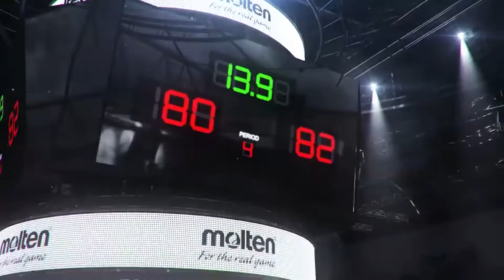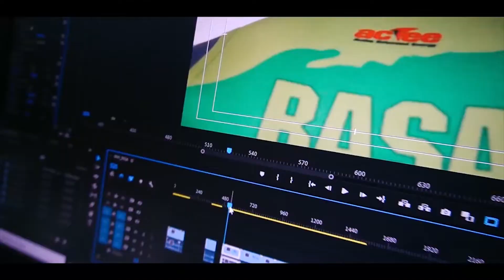LÀM SAO THỰC HIỆN KỸ THUẬT STEP BACK CỦA LUKA DONCIC? || KNBR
Một tuyệt chiêu mà Luka Doncic rất hay sử dụng trong trận đấu và chúng ta cũng hoàn toàn có thể áp dụng trong khi thi đấu! Hãy đến với những phân tích động tác của coach Nghĩa nhé!
Nội dung: Coach Nghĩa & Khánh

Chân thành cảm ơn MOLTEN - Thương hiệu bóng rổ, bóng đá, bóng chuyền và phụ kiện thể thao phục vụ cho nhu cầu mua sắm trang thiết bị của người chơi trên toàn thế giới đã đồng hành và cung cấp bóng tập luyện cho KNBR.
Ghé ngay để shopping nha!

Đồng thời, xin cảm ơn ACTEE - Trang phục bóng rổ chuyên nghiệp đã tài trợ đồng phục ghi hình và tập luyện cho KNBR. Bạn cần đồng phục thi đấu cho mùa giải mới thì truy cập ngay
KỸ NĂNG BÓNG RỔ | Kênh chia sẻ kiến thức tập luyện về kĩ – chiến thuật từ cơ bản đến nâng cao giúp cho những người yêu thích và đam mê môn bóng rổ có hướng đi đúng đắn trong việc tập luyện và thi đấu.

KỸ NĂNG BÓNG RỔ đã có mặt trên ứng dụng FPT PLAY - UPLAY.